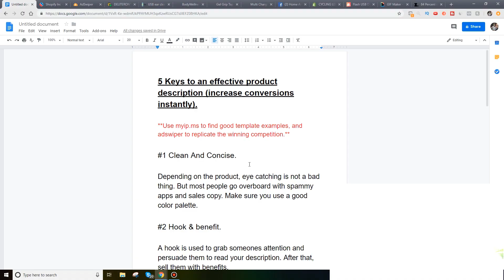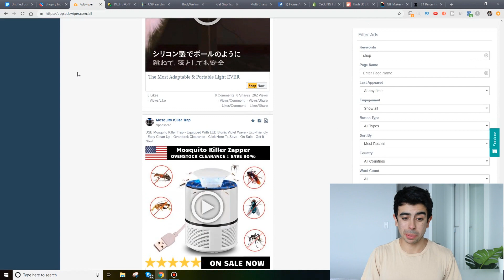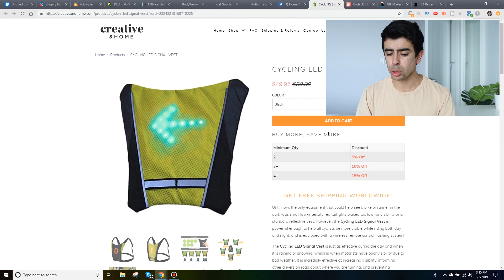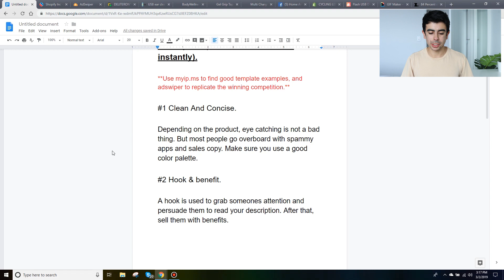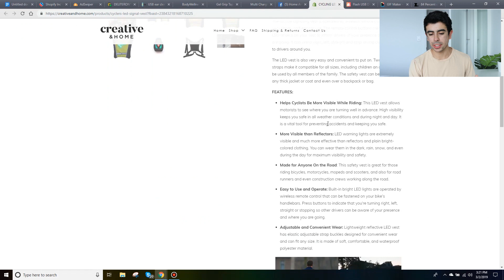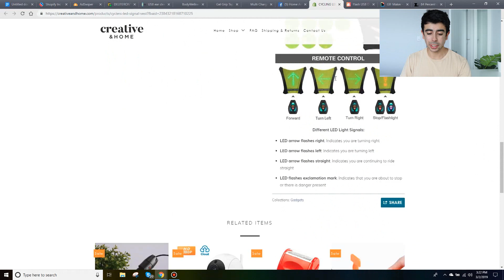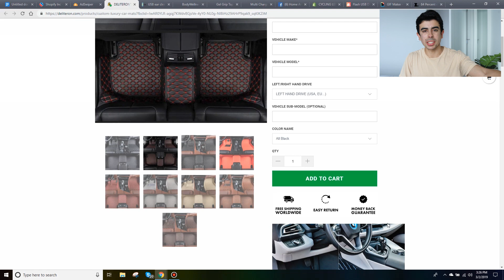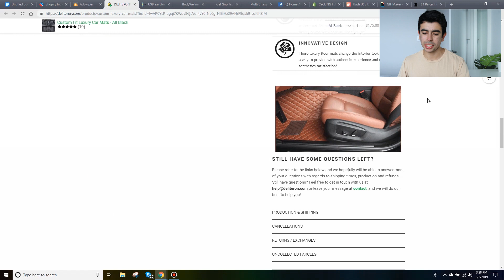EASY Product Page Hacks For 2019 (Increase Conversion Rate) | Shopify Dropshipping 2019